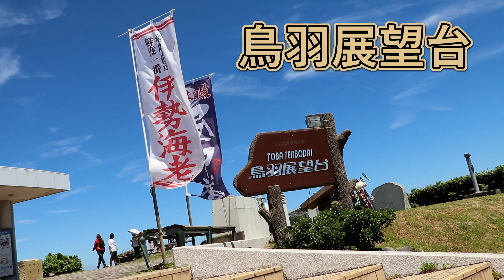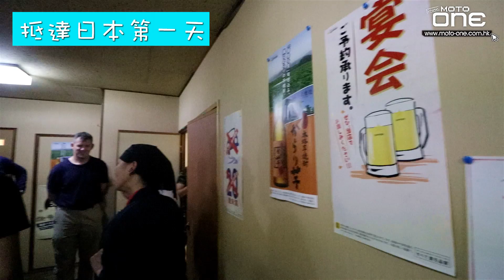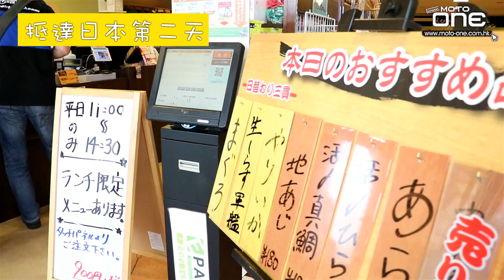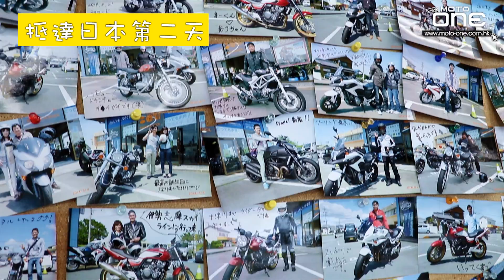日本電單車自駕遊－鈴鹿八耐比賽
每次在日本遊覽都是乘搭交通工具，從未試過像今次駕駛電單車，四處欣賞風光如畫的景點及前往夢寐以求的日本鈴鹿八耐賽觀戰，簡單來說是不 此行，所以剪接影片及撰文的時候，使編者回味無窮，或許要考慮參加10月舉行的日本站MotoGP觀戰及頭文字D朝聖團.